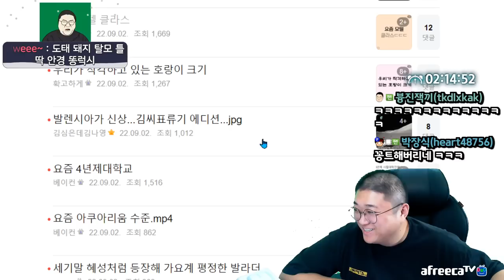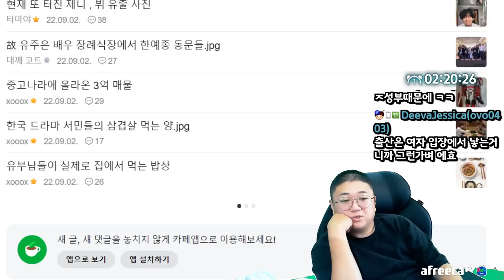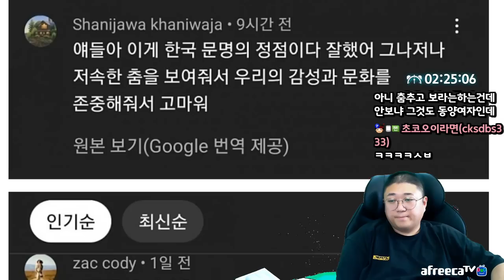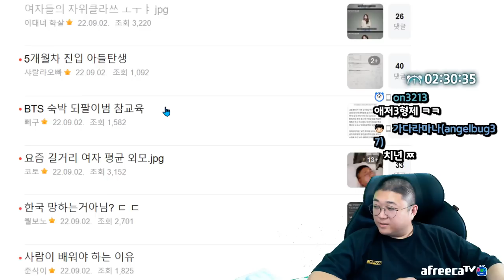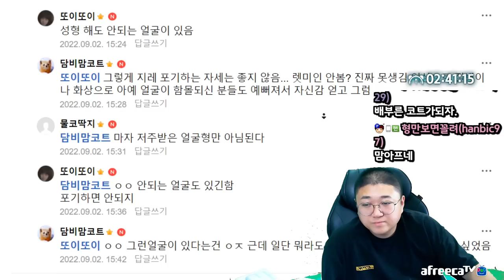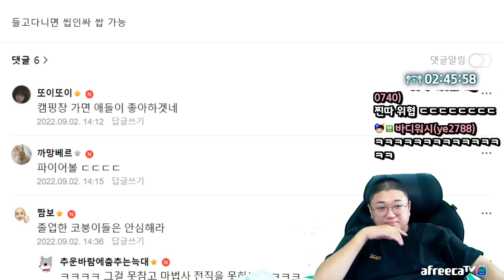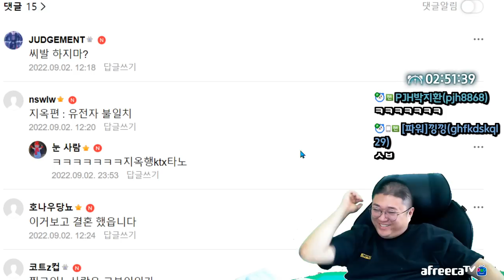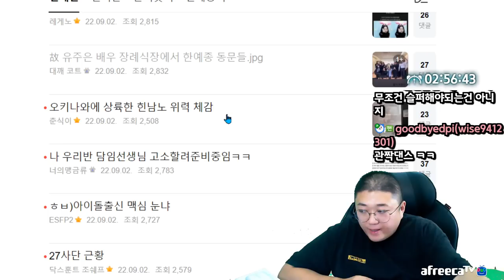음.. 괜찮네 (22.09.02-4)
[음원출처]